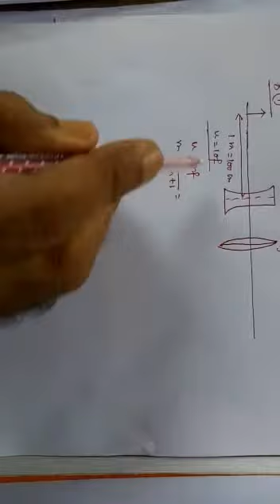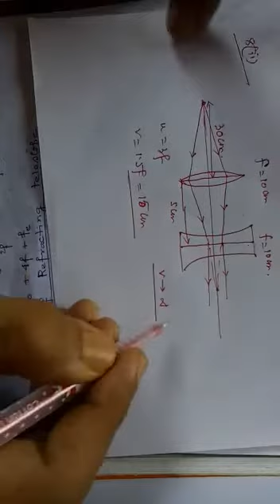Physics Class XII ( Lens Problems)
Video from SRKMHS